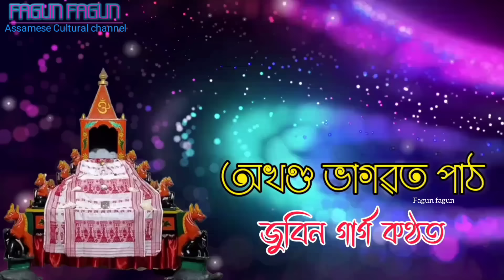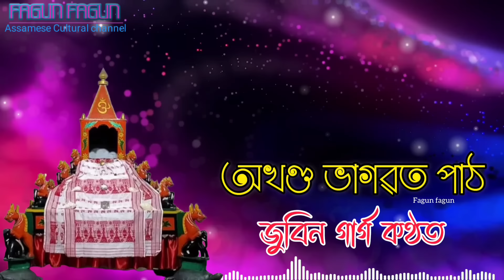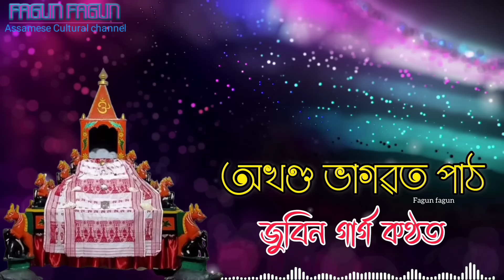ভাগৱতপাঠ জুবিন গাৰ্গ কণ্ঠত | bhagwat path | Gita path | HARI nam | Assamese tukari Geet zubeen garg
Tukari Geet Assamese | Hari Naam | Deh Bisar geet | Bhaktimukok geet Assamese Zubeen Garg album 2023

যদি আপোনালোকে আমাৰ ভিডিঅ'বিলাক চাই ভাল পাইছে, তেন্তে ভিডিঅ'বিলাক লাইক আৰু শ্বেয়াৰ কৰিব।

আপোনালোকৰ অঞ্চলতো অনুষ্ঠিত হোৱা সাংস্কৃতিক অনুষ্ঠান, ভাওনা, ভাগৱত পাঠ, দিহানাম আদি প্ৰচাৰ কৰিবৰ বাবে আমাৰ সৈতে যোগাযোগ কৰিব পাৰিব। আমাৰ যোগাযোগ নম্বৰঃ

আপােনালােকৰ মৰম আৰু আশীৰ্বাদ শিৰত লৈ নতুন এটা Video" আপােনালােকৰ আগলৈ আগবঢ়াই দিছোঁ আশা কৰাে আমাৰ video টোত বহুত মৰম দিয়ে যাতে কাৰণ আপােনালােকৰ মৰম আমাৰ বাবে আর্শীবাদ আমাৰ সাহস🙏❤️❤️

আশা কৰিছোঁ আপুনি নিশ্চয় এই  উপভোগ কৰি যদি ভাল লাগিল তেনে বন্ধু বৰ্গৰ লগত শ্বেয়াৰ কৰিব আৰু কিবা থাকিলে কমেণ্টত কওঁক । আমাৰ লক্ষ্য পুৰণি কৃষ্টি সস্কৃতি পুনৰ নৱপ্ৰজন্মৰ মাজলৈ আগবঢ়াই নিয়া । তাৰ বাবে আপোনালোকৰ সহায় ৰ প্ৰয়োজন । আপোনালোকৰ যিকোনো ধৰণৰ দিহা পৰামৰ্শ কমেণ্টত বক্সত জনাব । ধন্যবাদ
Fagun fagun channel..

অনুগ্রহ কৰি Post টো অলপ Share কৰি আমাক যাতে আৰু উৎসাহ দিয়ে।।

BHAGAWAT PAATH#ভাগৱত পাঠ#ভাগৱতব্যাখ্যাZUBEEN GARG#bhagwat path jagat bania,bhagawat path assamese pranjit gogoi

🙏🙏ধন্যবাদ🙏🙏